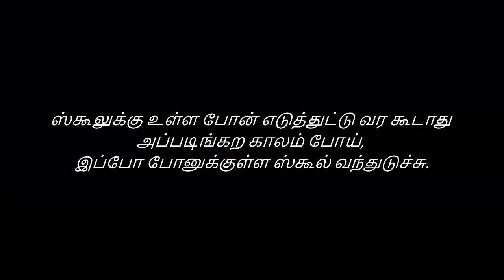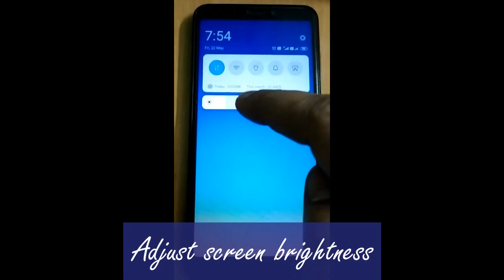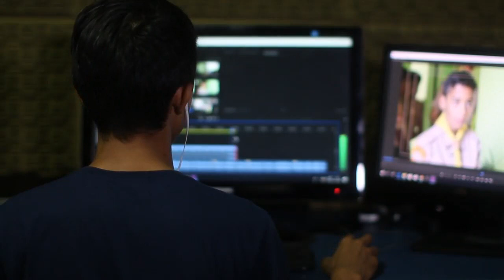Tips to protect eyes during online classes in Tamil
Online classes are just around the corner. You must be already stressing yourself out. In this video, we are going to give you some tips to protect your kids' eyes from mobile and computer screen during online classes.

Tips to protect eyes from mobile screen during online classes in Tamil